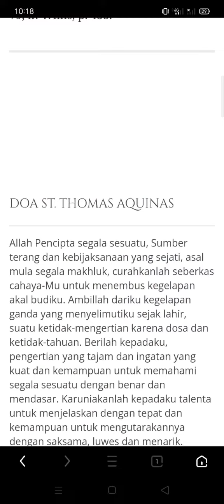Imam Katolik tidak menikah..? Ini ALASANNYA....!